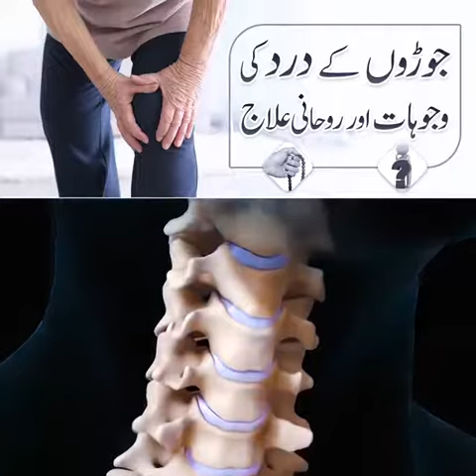جوڑوں کے ردر کی وجوہات اور روحانی علاج// Hasan islamic production